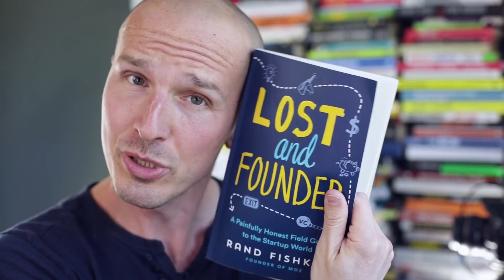Tutto quello che sai sulle Startup è falso